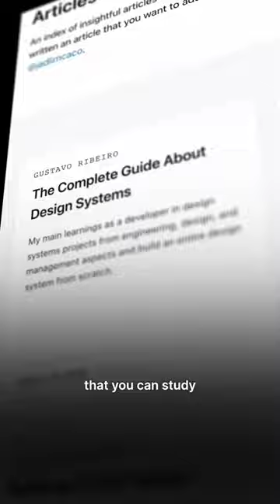3 RESOURCES for building DESIGN SYSTEMS